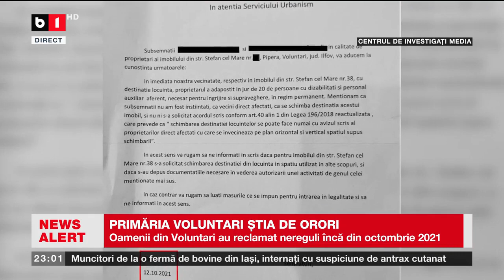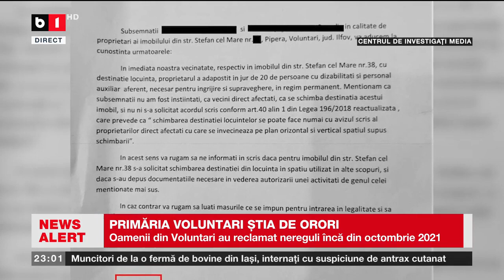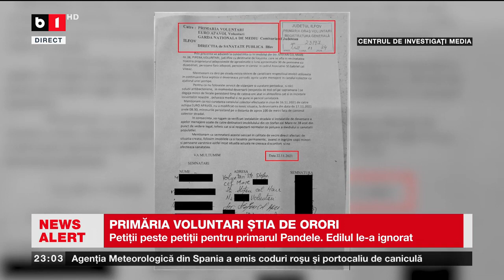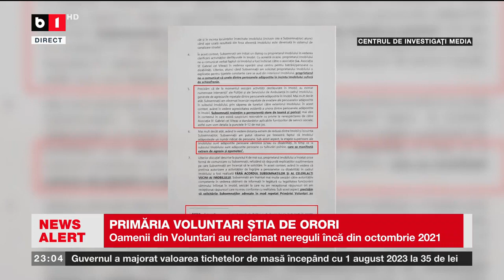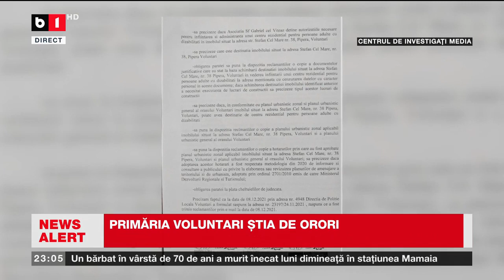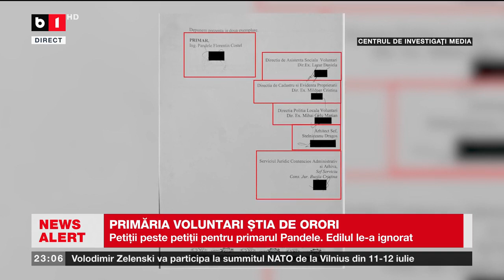PRIMĂRIA VOLUNTARI ȘTIA DE ORORI. Știri B1_ 10 IULIE 2023